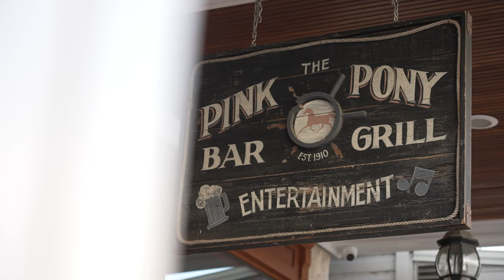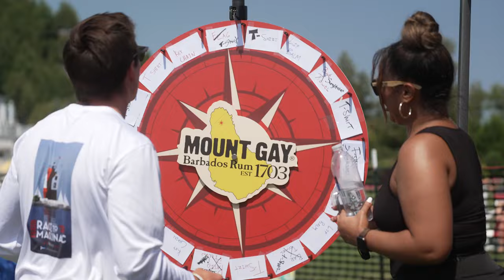The 114th Chicago Yacht Club Race to Mackinac presented by Wintrust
A complete account of the 114th Chicago Yacht Club Race To Mackinac presented by Wintrust, held July 20 - 25, 2023 in Chicago and Mackinac Island, Mich.

and follow along on Facebook, Instagram and Twitter.